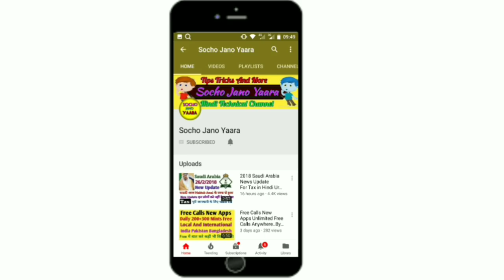(21-6-2018) Saudi Arabia Letest News Updates! Saudi Ki Taza Khabar Hindi Urdu..By Socho Jano Yaara